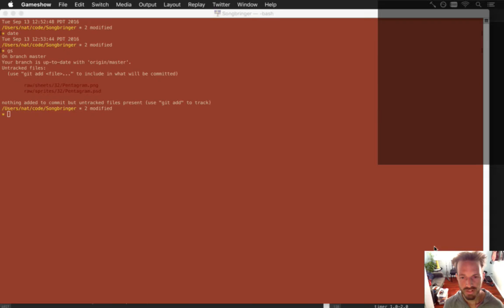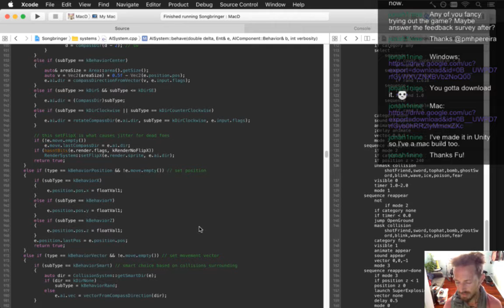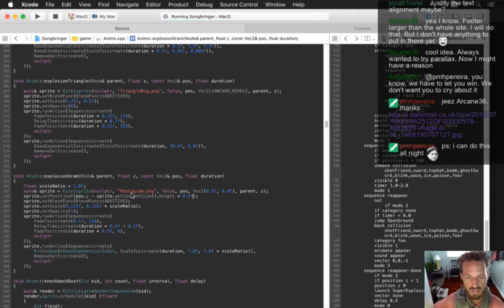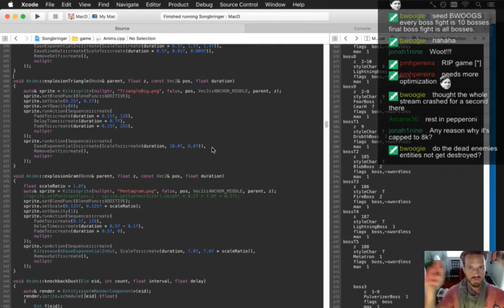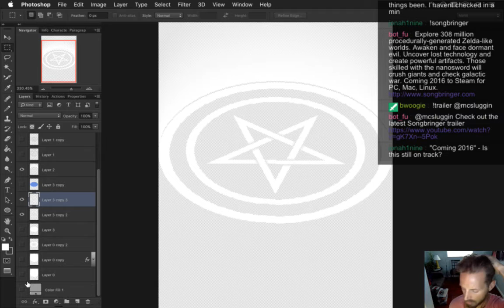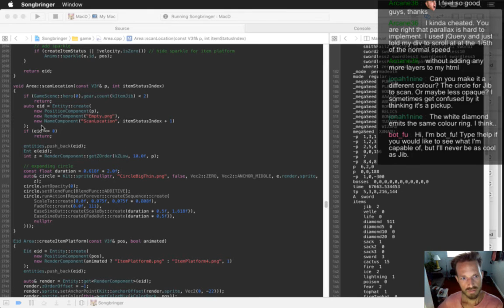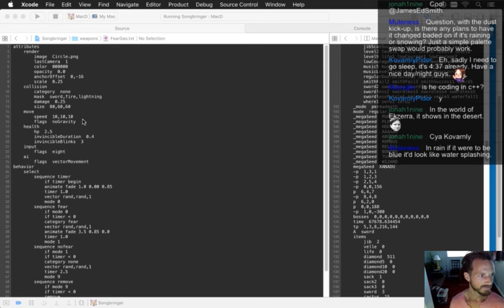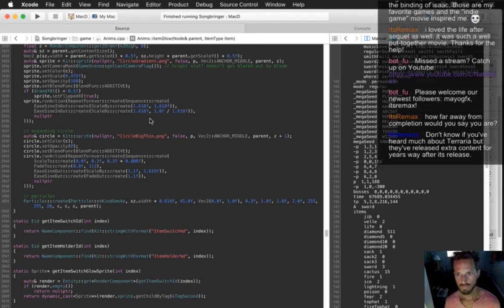Songbringer Day 436 - Final Boss pt 1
Developing the action RPG Songbringer. A Zelda-inspired, pixel-art, indie game made by one guy. Today: starting the final boss.